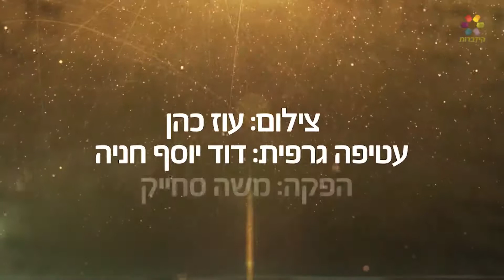סוד ההצלחה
הרב הרצל חודר - במה שונים המאכלים של פעם מהמאכלים של היום?